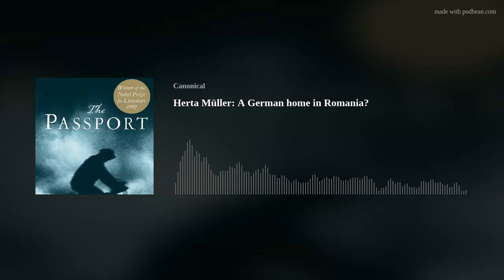Herta Müller: A German home in Romania?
We're back to discuss more of The Passport by Herta Müller. This week, we talk about the German concept of heimat, as well as Müller's criticisms of the concept as introduced in her 2003 essay "Der König verneigt sich und tötet" ("The King Bows and Kills"). Don't worry, none of us read German, and we don't expect you to, either.

For this series we will be reviewing and discussing Herta Muller's The Passport Aug 12-26, László Krasznahorkai's Satantango Sept 2-16, and The Garlic Ballads Sept 23 - Oct 7.

where you can also find show notes, credits and extended discussions for every episode.

We are also on Twitter and Facebook @CanonicalPod. Follow us to get updates on upcoming episodes!